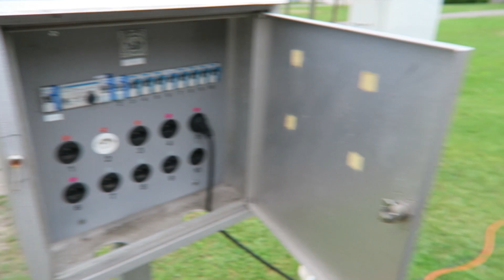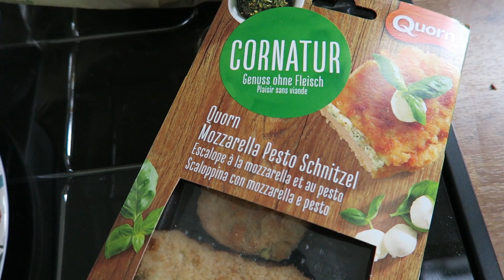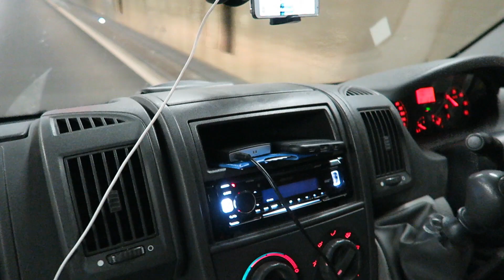We Spent HOW MUCH?! 24hrs in Interlaken + Lake Como | Vanlife Europe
While we're in the middle of the Coronavirus pandemic, we decided to spend our extra free time FINALLY editing our vlogs from our past 2 europe roadtrip trips!

First up is our two week roadtrip in May + June 2018 which took us in our self built campervan through Luxembourg, France, Switzerland, Italy, Slovenia and Germany for our first taste of Van Life in Europe!

In this second video, we explore GRINDELWALD, a small town in Switzerland's Alps region with towering mountains. We head up the cable car to Grindelwald First and experience the cliff walk! Next, we head 3 hours south to LAKE COMO, where we explore the tiny town of BELLAGIO and then find the cutest lakeside campsite with a traditional Trattoria on site for amazing homemade Italian pizza!

You can find all of our blog posts about the trip here for more info!

OUR OTHER STUFF!